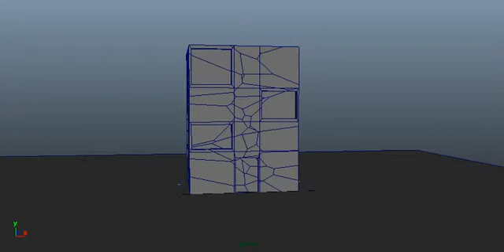test pdl 010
محمد زعرب